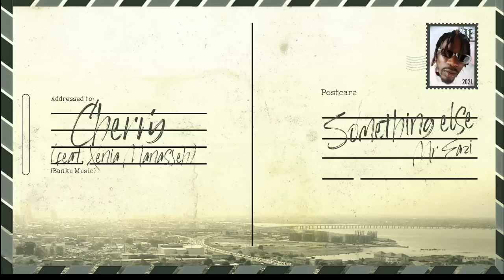Mr Eazi - Cherry (feat. Xenia Manasseh) [Official Audio]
MR EAZI shares his new EP, Something Else, available now on all DSPs. Something Else represents a “calm before the storm” as he continues his journey from the artist on breakthrough projects Life Is Eazi, Vol. 1 - Accra To Lagos (2017) and Life Is Eazi, Vol. 2 - Lagos to London (2018) project to a globe-spanning entrepreneur and thought leader.

Lyrics
Baby girl I want that Cherry Cherry Cherry
I need that Cherry Cherry Cherry
Can I bite that Cherry Cherry Cherry
Squeeze that Cherry Cherry

No be agbalumo type of Cherry Cherry
Mango no be type of Cherry Cherry
She’s a special type of Cherry Cherry Cherry
Me I want Cherry

One plus one e go give you one
If you give me three I go give you four
Every other day i go dey odo
And your matter dey for my head ojo
Baby girl I swear make you no do me wrong (hmm)

Gwa m ịfe ị na-achọ (hmm)
Ife gị na-ato m ụtọ

‘Cause na you wey give me efo spiritual efo

No be agbalumo type of Cherry Cherry Cherry
Me I want Cherry Cherry Cherry

This could be all I know
You and me only
I’d do it all for you
I never play to lose
always watch what I
choose to

Give my energy and time to
show me that you should be mine too
I’ll do
the necessary
if you promise to be mindful
I know

Before I give it up
I’mma need to know that you won’t
fold
No that’s not enough
But i’ll take the leap
if your promises hold

Only
All for you
Lonely

Only
All for you
Lonely